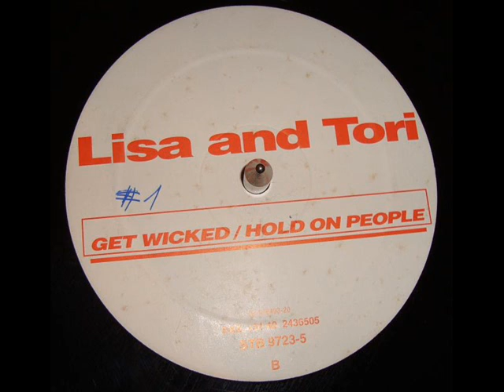Lisa & Tori - Hold On People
Lisa & Tori - People Hold On
Label:Steady Beat Records
Catalog#:STB 9723-5
Format:Vinyl, 12"

Country:Netherlands
Released:1997
Genre:Electronic
Style:House